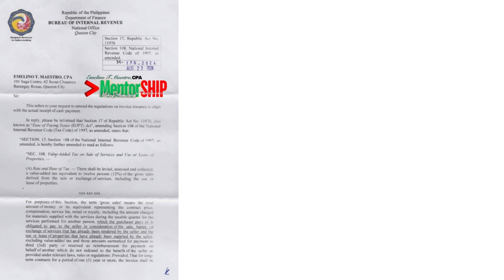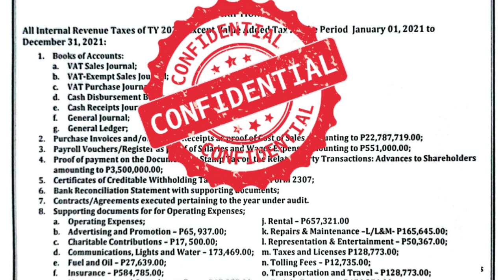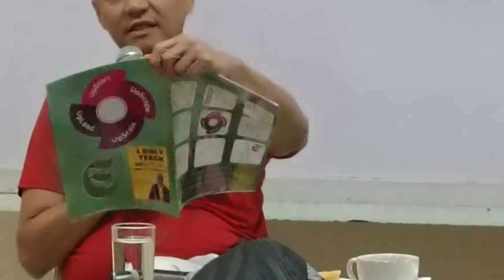Philippine Government Accounting Manual